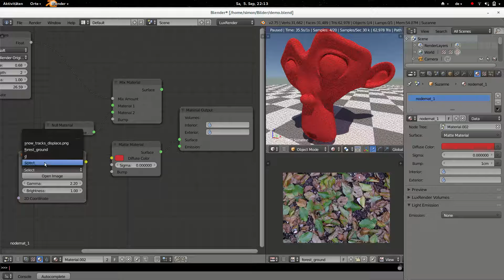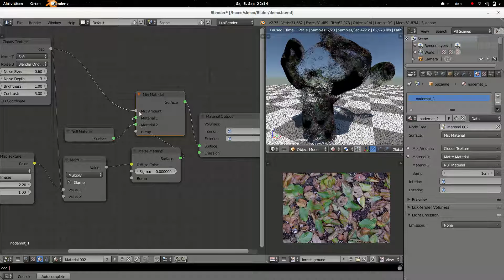LuxCore Nodes in Blender (LuxBlend Development Sneak Peek)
Demo of the under-development LuxCore nodes for the LuxBlend addon.
Note that it will still take a while until we can release this feature to the public.

If you want to check out the experimental branch yourself, download it